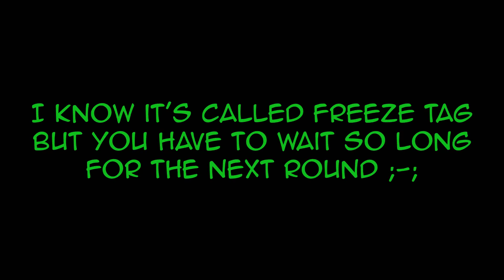Freeze Tag / Flood Escape / Bloktoberfest - ROBLOX Hallows Eve Events 2016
boo